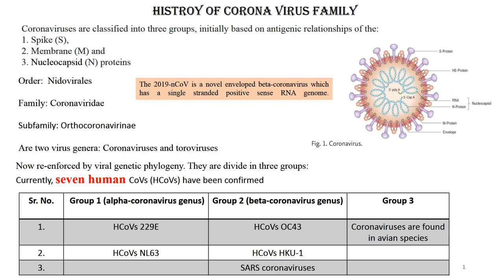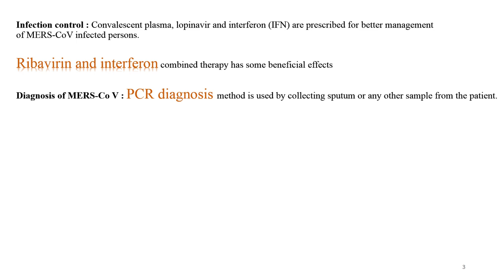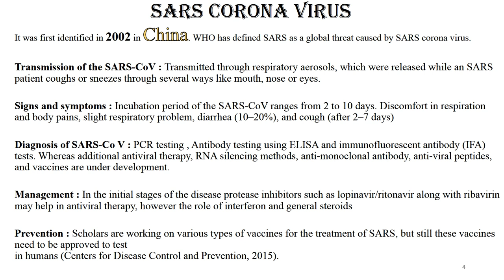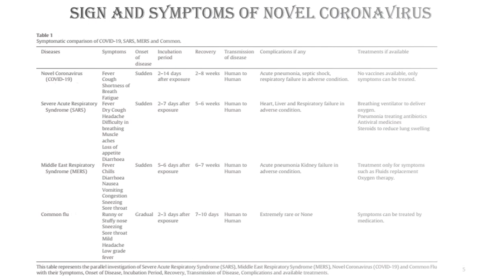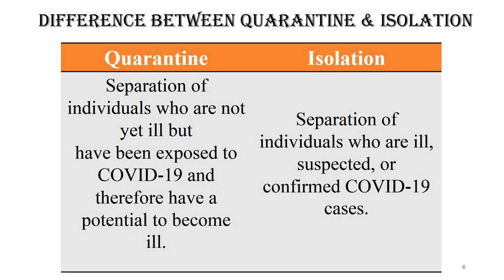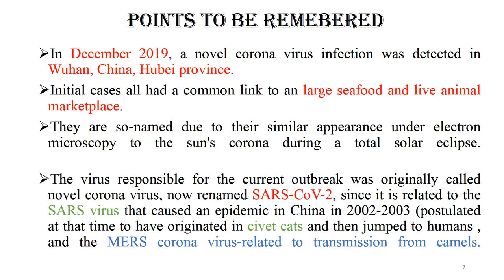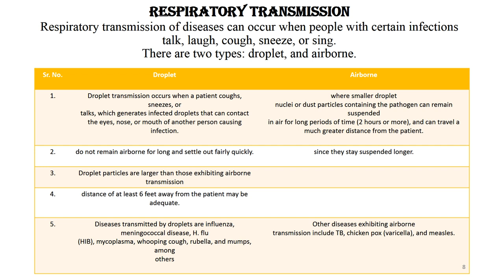All about covid 19